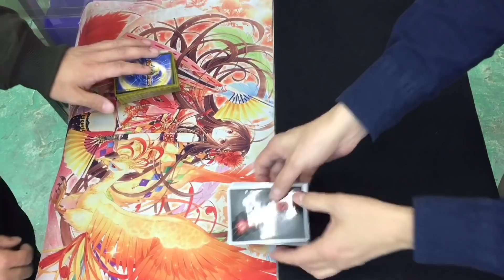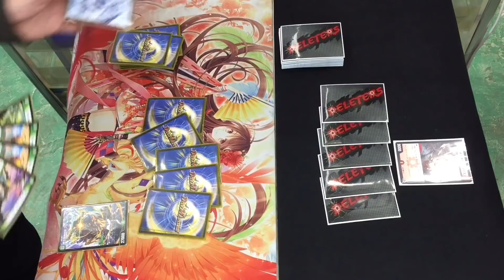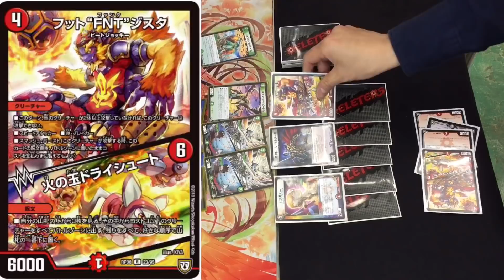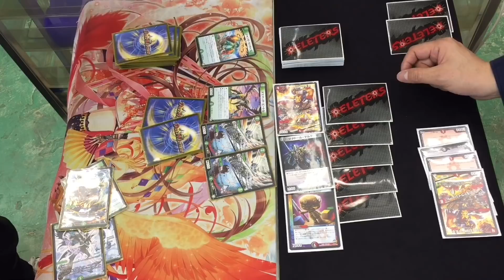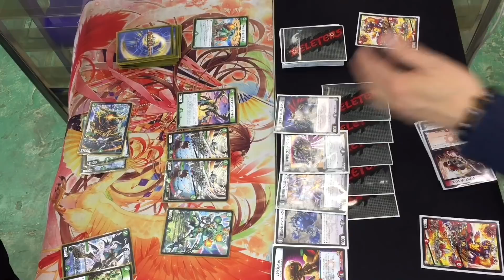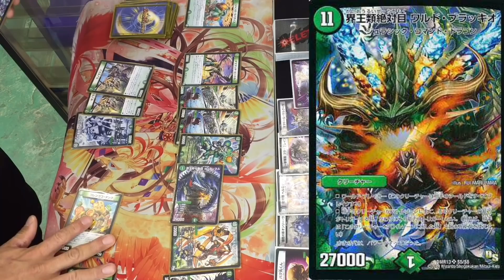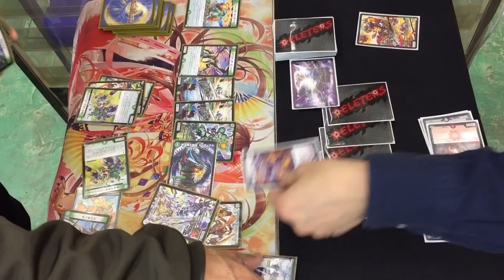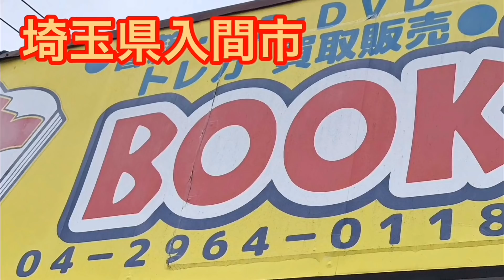vs ゲイルヴェスパー（トール）【店長の野望1000人斬りチャレンジ】【デュエルマスターズ対戦】